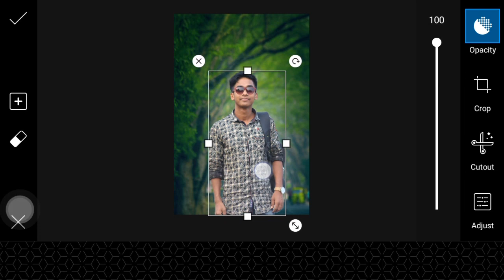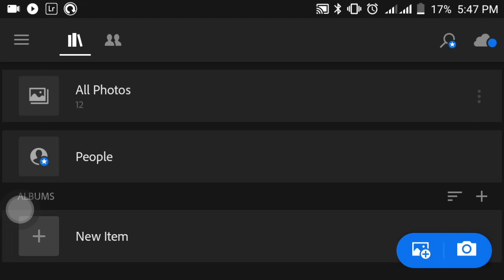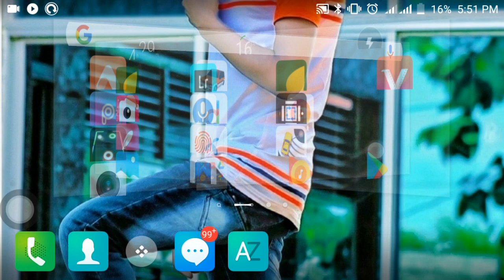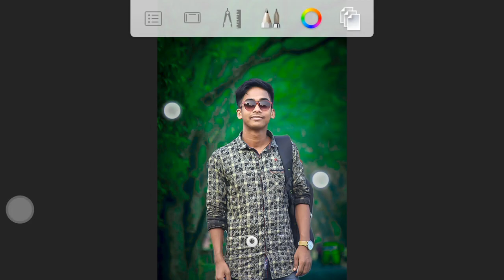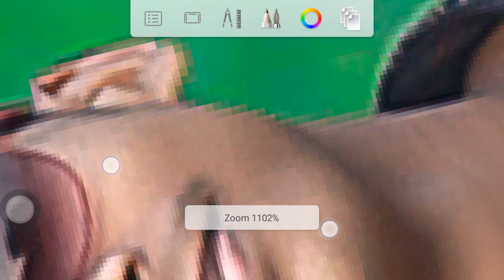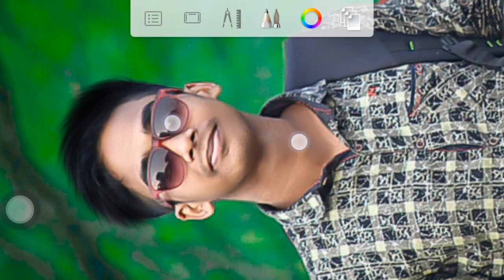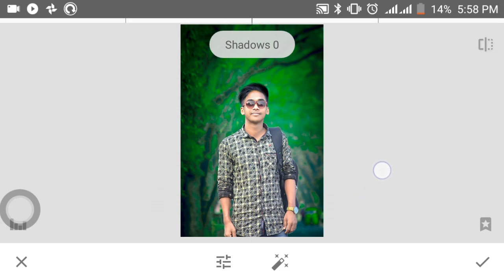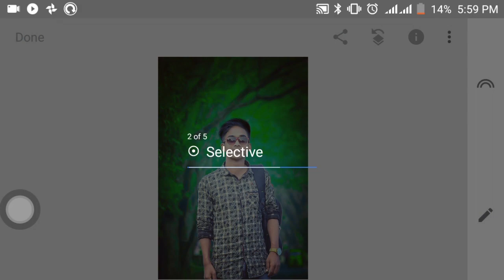Amozing Dark moody Lr mobile preset editz |🎨 lightroom editz| SOJIB NH EDITZ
Ap